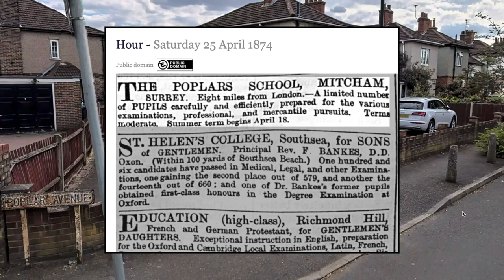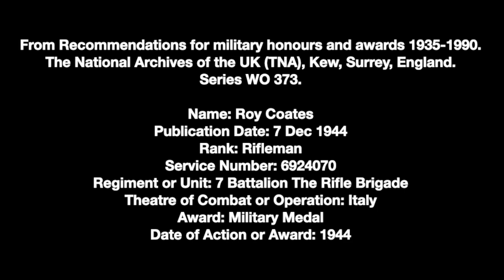Mitcham Roads: Poplar Avenue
Poplar Avenue, off London Road opposite Figges Marsh in Mitcham, was built just after WW1.

This video includes the story of resident Roy Coates, who was awarded the Military Medal in 1944.